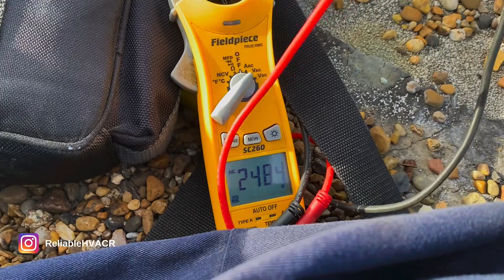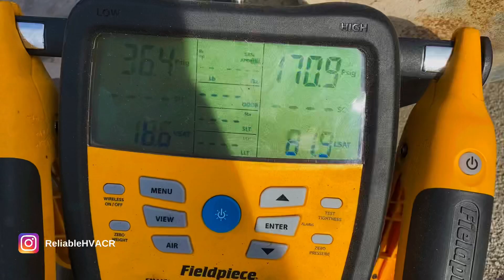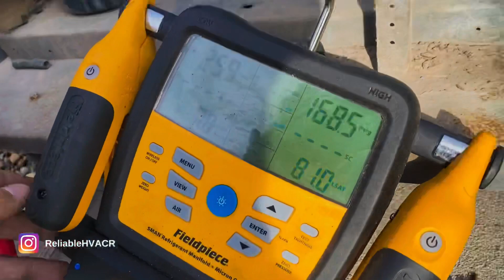Evaporator Changeout & I Broke It | Another Rookie Mistake | Part 3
Part 3, doing the evaporator changeout. I kind of screwed this up.

ALL MY TOOLS LISTED IN ONE PLACE, SO CLICK THIS LINK & EXPLORE
PURCHASE IF YOU LIKE SOMETHING I USE

Optimized w/ TubeBuddy use my link if you're interested